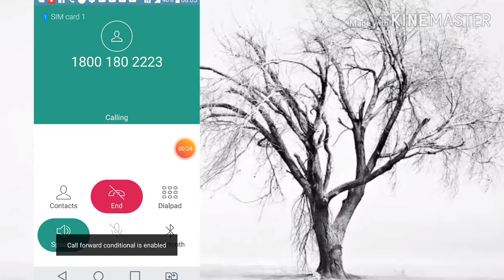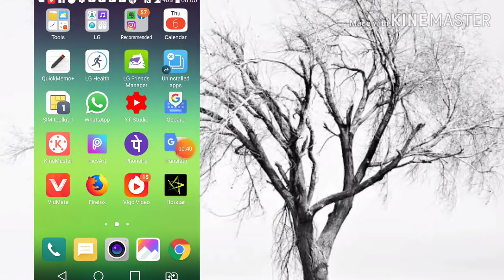Mobile se bank balance check kaise karen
This video is bank balance enquiry related

And then more helpful video link is